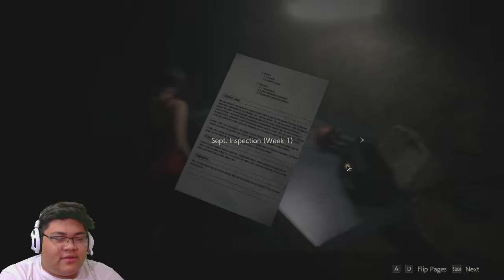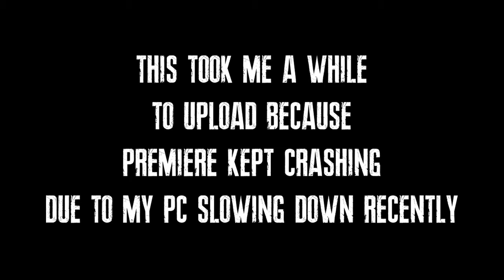HUGE ALLIGATOR!! [Part 6] - RESIDENT EVIL 2 REMAKE | Silver Light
THAT'S A HUGE-A$$ GATOR!!
WE PLAYED AS ADA ☺️☺️☺️
(CLICK SHOW MORE 4 THE LINKZ, PLZ JUST CLICK IT IM BEGGING U)

Watch in HD ｖ(⌒ｏ⌒)ｖ